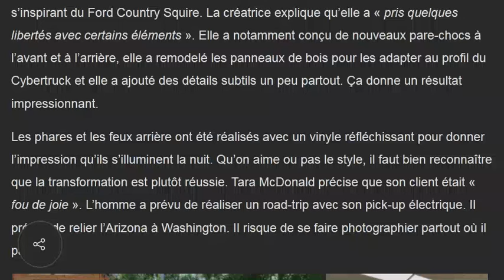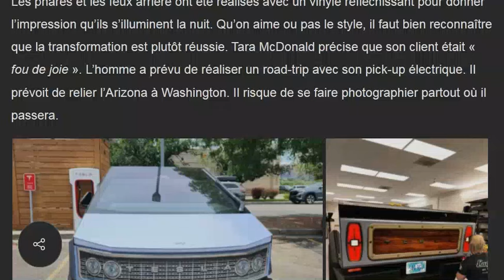Un Cybertruck "Cyber Squire" encore plus laid que l'original !